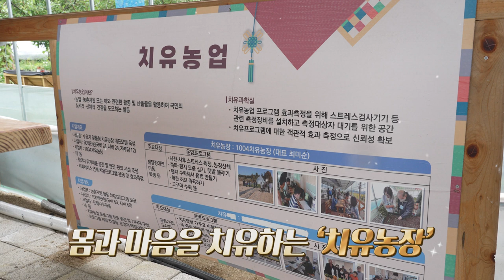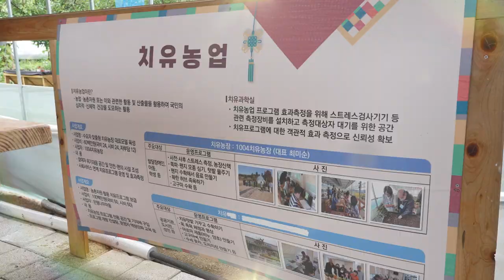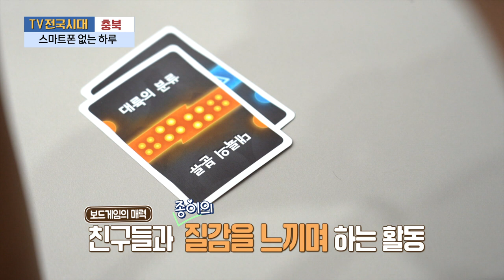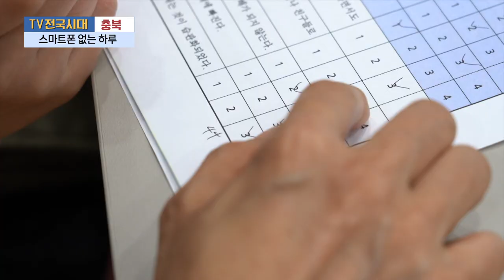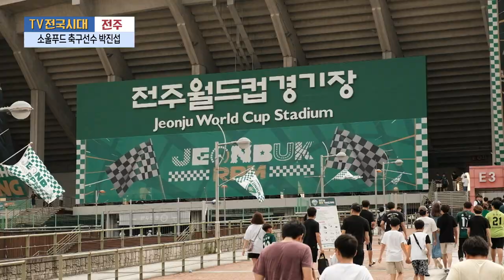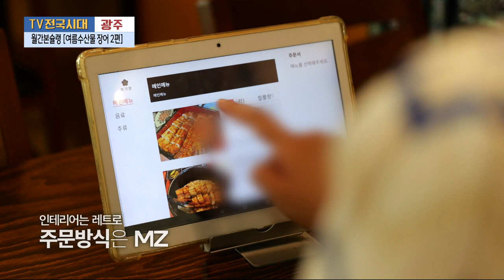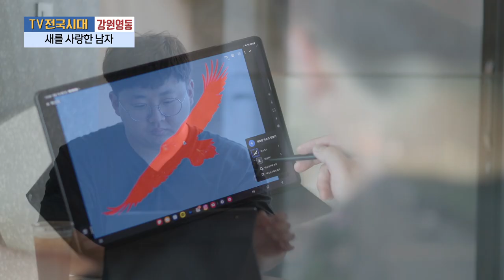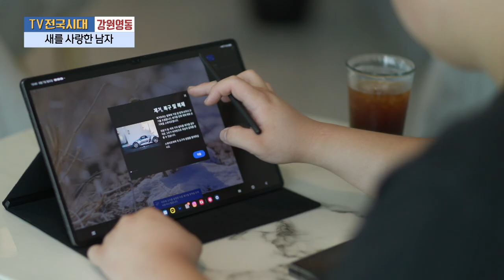[TV전국시대] 8월22일(화) 전체방송 다시보기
8월22일(화)

춘천-치유농장 이야기
충북-스마트폰 없는 하루
전주-소울푸드 축구선수 박진섭
광주-월간본슐랭 여름수산물 장어 2편
강원영동-새를 사랑한 남자